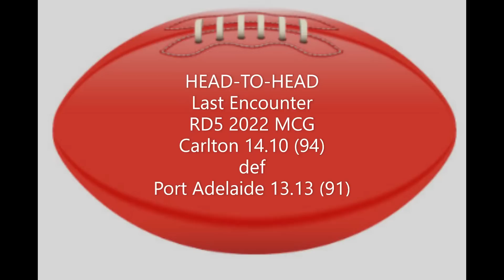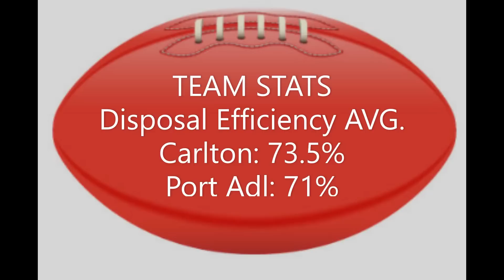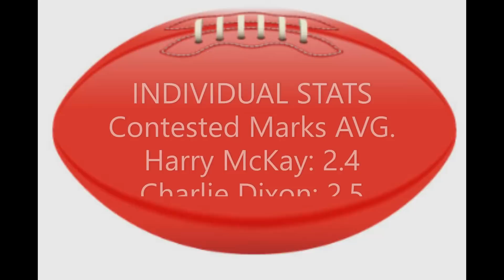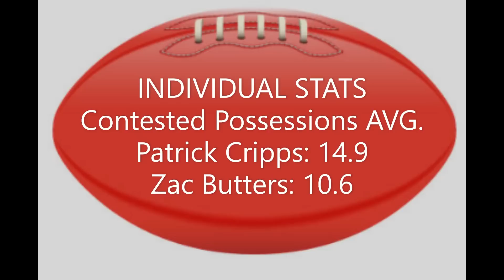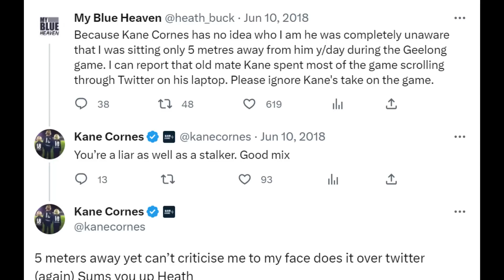RD18 | Preview | Carlton v Port Adelaide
Apologies, the final part of the audio cut out.